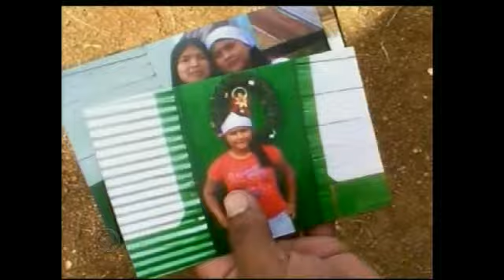Search Effort Continues For Missing Alabama Pilot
by John Madewell  The search in Venezuela for a Bryant, Alabama pilot continues 3 1/2 years later.Bob Norton flew for Adventist Medical Aviation. From all indications his plane crashed in February of 2009 with six other people on board.Norton was an experienced bush pilot accustomed to flying the Venezuelan jungles. He was also a man with a huge heart.On his last mission, he had dropped off two children who had just been treated, only to turn back and pick up one other sick child.The search for him has grown into a documentary, detailed website and a committed group across the country.His close friend Bob Edwards leads the U.S. effort. Edwards said, "After my time in the jungle (the first visit), we said we've got to do something different. And so we started looking at small remote controlled planes, camera pods, things like that."Norton, his wife Neiba, a teacher and four natives were on board his Cessna 182. Initially the search area was 10, 000 square miles.But through witnesses, interviews and imaging the search area has shrunk immensely.   Venezuela's Civil Protection has been a tremendous help and the team is ready for the next search.Edwards is hopeful for the next venture, "When we bring this camera pod down, we'll be working with them directly, put it on a small Cessna and go fly the next area that we think is the most probable zone he could've crashed."A Brazilian miner has proven to be the best witness. He described the movement of a plane, its altitude and weather that day. "If he's right, then we think it's in a corridor maybe about 50 square miles or less so it becomes more searchable."In two to three months, the team returns to Yosemite to plan and strategize with search experts.Edwards said many companies and organizations have jumped on board to help. All the trips have been funded through donations, fund raisers and personal money. The next s